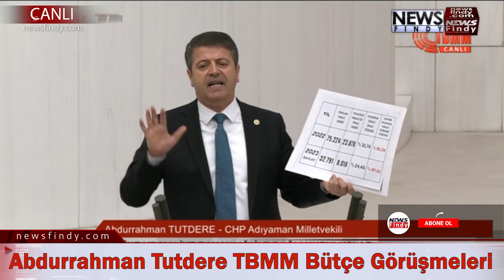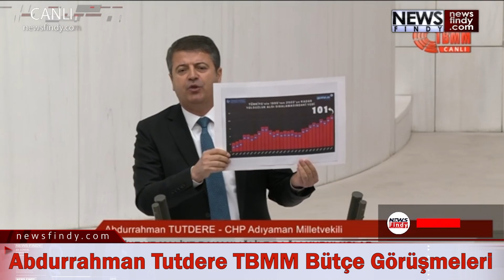Abdurrahman Tutdere TBMM Bütçe Görüşmeleri